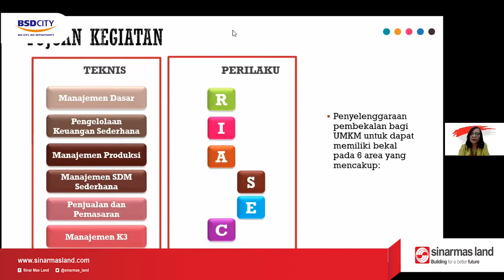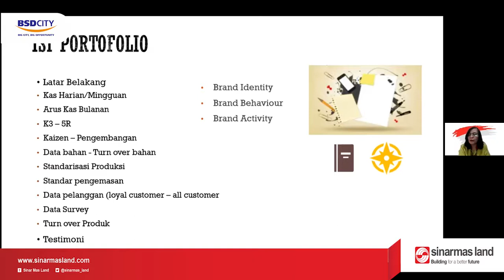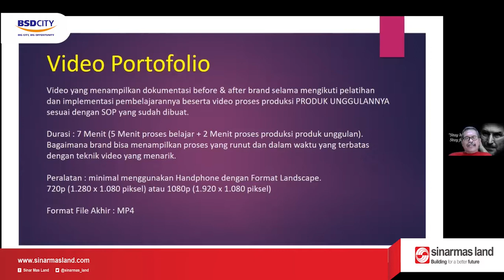Bimbingan Penyusunan Tugas Akhir | Klinik UMKM Online | SML UMKM Centre | 10 September 2021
10 September 2021, SML UMKM CENTRE mengadakan bimbingan penyusunan tugas akhir.

Kegiatan bimbingan ini di tujukan untuk 13 binaan yang terpilih yang telah mengikuti rangkaian pelatihan UMKM yang berlangsung sejak bulan Februari lalu.

Pada kegiatan ini para praktisi akademisi yang juga merupakan narasumber yaitu, Ibu Dra. Endang Retno Wardhani MBA., PhD., CHt., Psikolog, Bapak Drs. Rujiyanto MSn, dan Bapak IR. Setya Sandi SE., MM. melakukan pengarahan dan panduan pengisian template dan format tugas akhir, pengarahan dan panduan pembuatan video portofolio, dan juga pengarahan mekanisme dan parameter penilaian Tugas Akhir.

Setelah proses bimbingan ini para binaan akan mulai di arahkan untuk mengerjakan Tugas akhirnya, menjelang Sidang akhir yang akan di laksanakan pada tanggal 16 Oktober 2021 nanti.

13 binaan ini adalah angkatan pertama dari UMKM binaan SML UMKM CENTRE yang akan menjadi contoh dan teladan bagi angkatan - angkatan selanjutnya.

Salam semangat... Maju terus bersama SML UMKM CENTRE